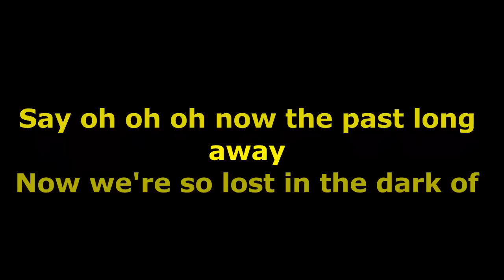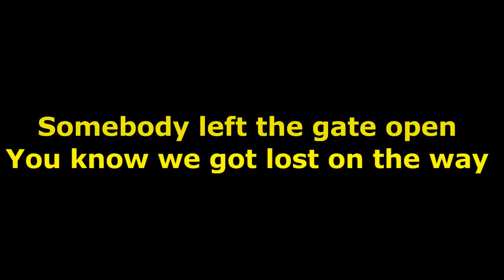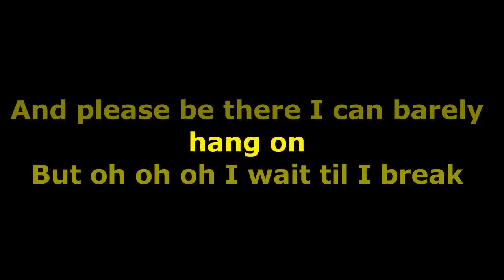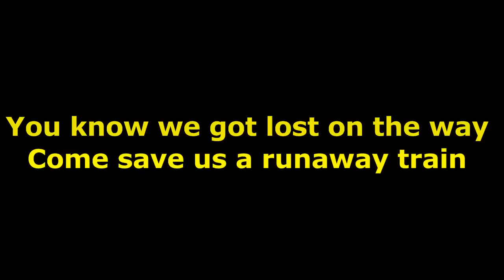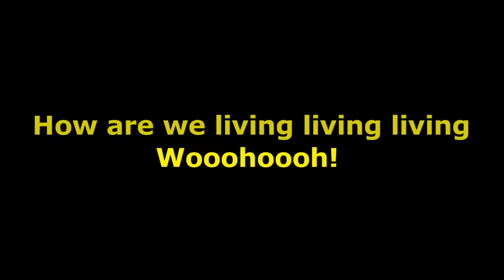L.P - Into the Wild (Lyrics)